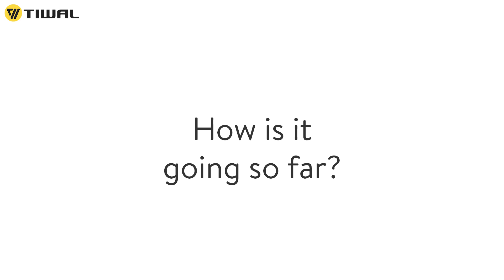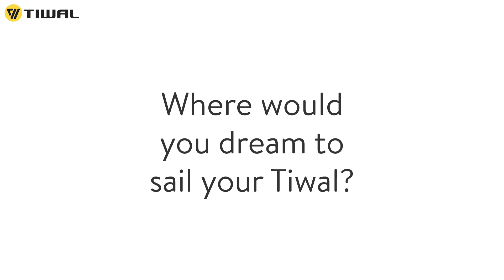Tiwal 2 customer review: Ed from Salt Lake City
** The Tiwal 2 Sailboat **

The Tiwal 2 is a small inflatable sailboat. It is designed to be carried on a cruising boat. Light in weight, at just 90 lbs, it fits in two easy-to-store bags. Its assembly is very fast: 15 minutes maximum.

For single-handed sailing or with a child, the Tiwal 2 is a delight for the whole crew, young and old alike. With the Tiwal 2 you’ll want to stay in the anchorage!

Best Boat 2020 Award  - SAIL Magazine
"A darn good sailer"
"No matter how you choose to carry it, and no matter what waters you sail, expect to have an awful lot of fun when you get there."

Boat of the Year 2020 Award - Sailing World U.S.A.
" By far one of the most fun boats of the week. I’m a Tiwal fan "
" It’s well engineered (…), it can handle the big stuff. "

** The Tiwal story **

*The Birth of Tiwal *

As a girl, the first time our founder Marion Excoffon was told, “No!” by her father when she asked to use the family boat, her life as an inventor began. It was then she started dreaming of building her own craft, an ambitious feat that would come true years later.

On the road to creating an innovative high-speed vessel for everyone from kids and first timers to expert sailors who want to test limits, there were a number of prototypes, failures, challenges and headaches. But, if there’s one thing Marion’s known for, it’s her sailor’s grit!

* Combining Fun & Technology *

The award winning Tiwal concept is easy assembly and storage - maximum fun and performance for watersports and activities. A Tiwal isn’t your average dinghy! Our design is the result of tons of coordination, talent, and technological savvy.

* A Growing Global Community *

For our community of Tiwal skippers (more than 2,500 worldwide!) all this innovative design means their focus is fixed on the pleasures of watersports and having tons of fun on a responsive sailing craft. With excellent upwind and downwind abilities combined with high-speeds, Tiwals are a part of both fun and professional performance.